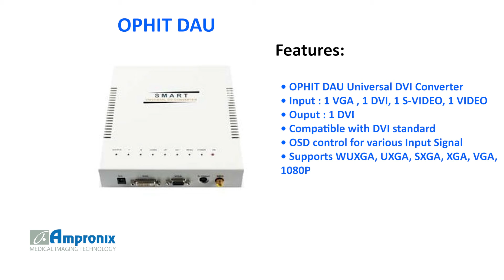OPHIT DAU Universal DVI Converter Sales | Service | Repair | Exchange | Replacement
The OPHIT DAU Universal DVI Converter is available for sales service repair replacement and exchange today!

OPHIT DAU Universal DVI Converter converts your analog graphics signal to a digital DVI signal. Convert VGA, convert DVI, convert S-Video, convert composite Video (RCA) to DVI easily and conveniently.